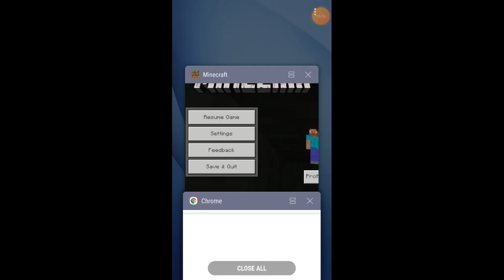Minecraft survival island part 1